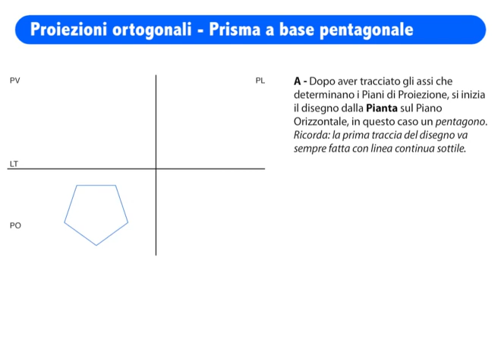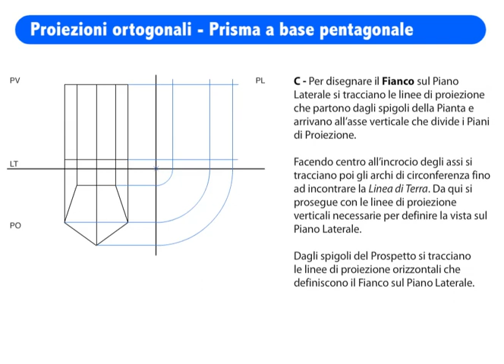Proiezioni ortogonali - Prisma a base pentagonale